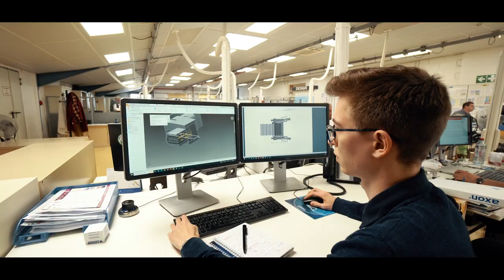Axon' Cable - Trailer 2023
From custom-designed cables and connectors to cable assemblies and
harnesses, Axon Cable’s expertise and state-of-the-art manufacturing facilities enable it to deliver reliable, high-quality products that are optimized for performance and reliability. With a commitment to excellence and a focus on customer satisfaction, Axon Cable is dedicated to driving innovation and advancing the state-of-the-art in interconnect technology.

Headquarters are located in Montmirail, Champagne region, France.

Copyright: Axon' Cable, 2023